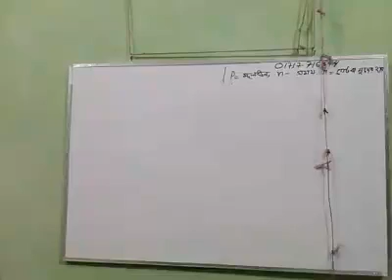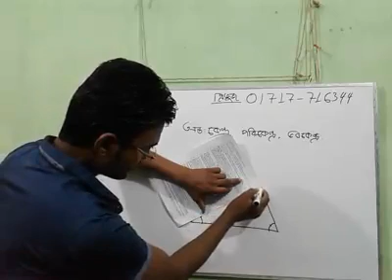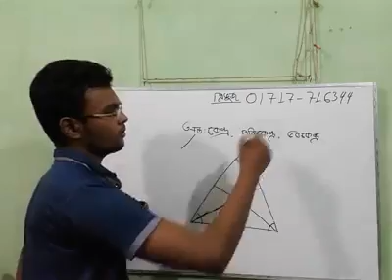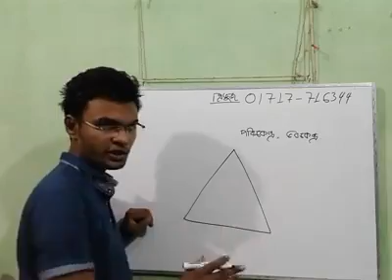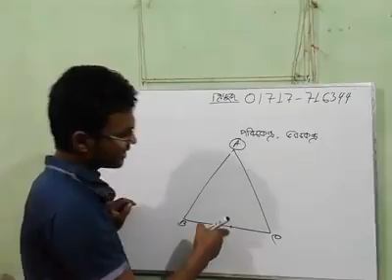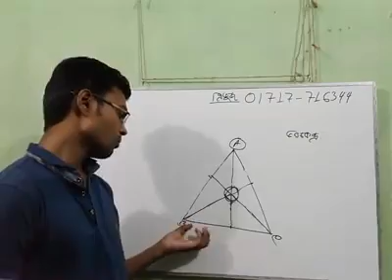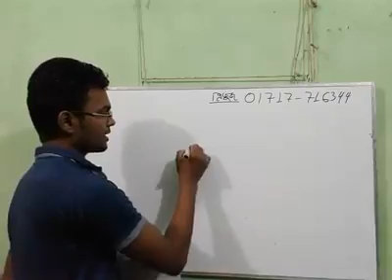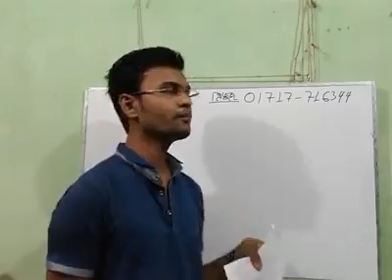ত্রিভুজের অন্ত:কেন্দ্র, ভরকেন্দ্র ও পরিকেন্দ্র নিয়ে যাদের গোলমাল বাধে তাদের জন্য ভিডিউটি।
ফেসবুক গ্রুপ TAUKIR'S BASIC MATH